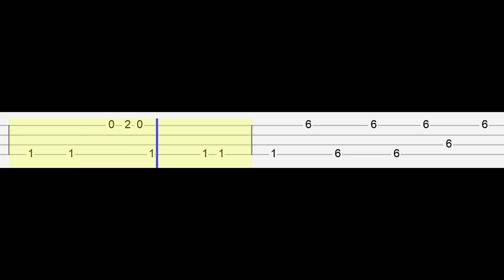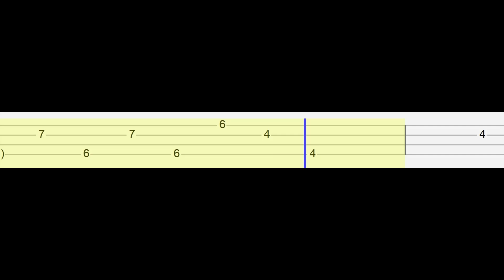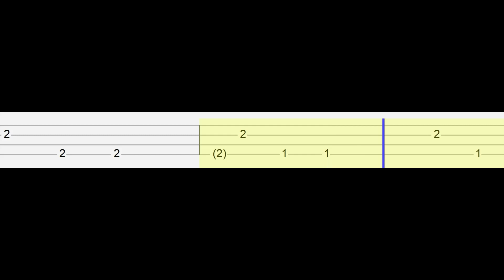Stray Kids - MANIAC (Easy Ukulele Tabs Tutorial)